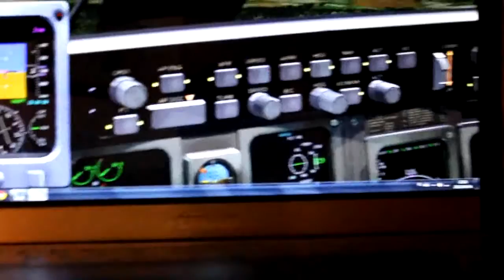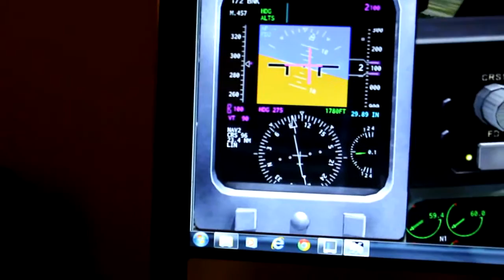Autopilot Panel for CRJ 200 - powered by SimOut and HSC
Next steps of my work - output information manages by HSC (Home sim cockpit software) and SimOutXL. More